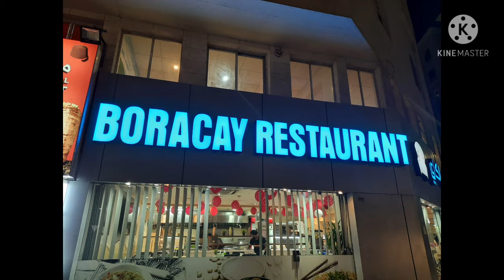Celebrating my birthday with my Friends //Boracay Restaurant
Thank you to all my friends